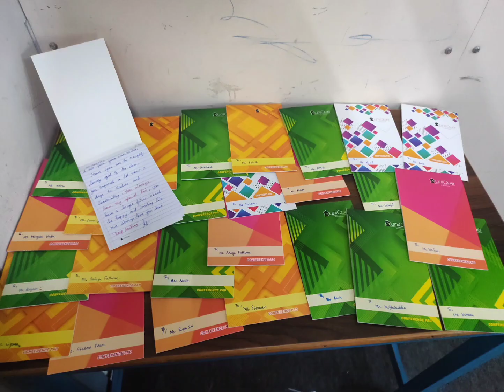school send off gifts what i gave for my students last day impressive send off gifts.